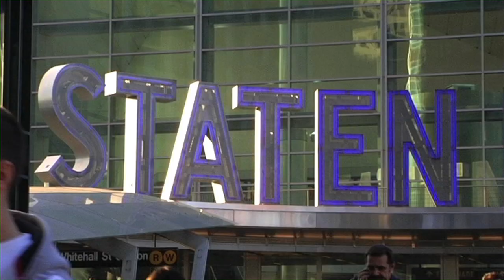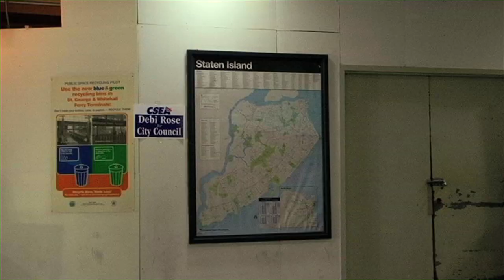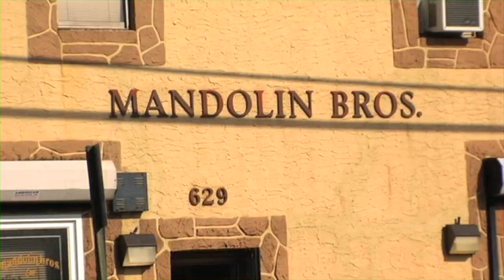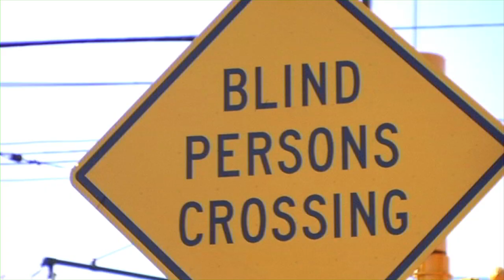Cymbals Eat Guitars - Goes To Staten Island - Daytripping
Back in 2010, Cymbals Eat Guitars took us on a tour of New York City's other borough, Staten Island.

Produced & Directed by RJ Bentler
Associate Producer: Eavvon O'Neal
Camera: Mark Zemel, Will Colby
Editor: Will Colby
Sound Mixer: Jeff Curtin
Special Thanks to Cymbals Eat Guitars, Eddie Bezalel, Mandolin Brothers, Joe D'Agostino, Stan Jay